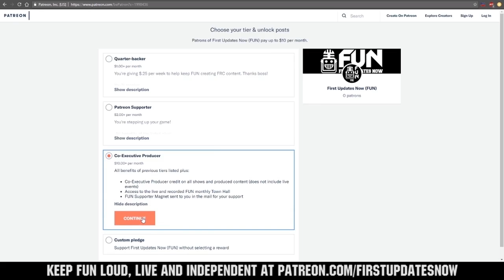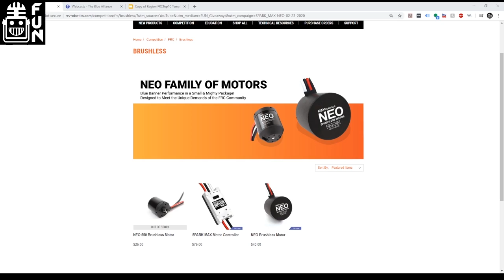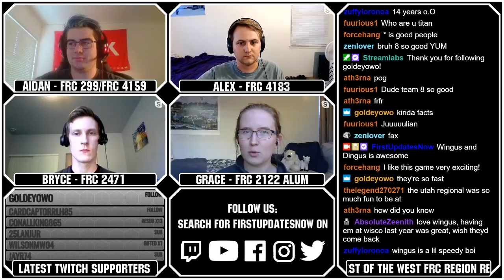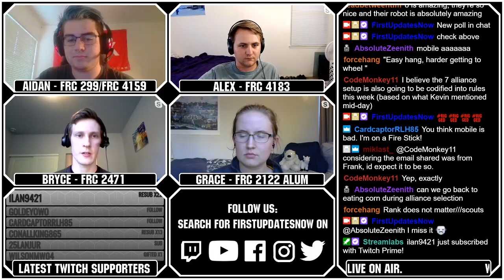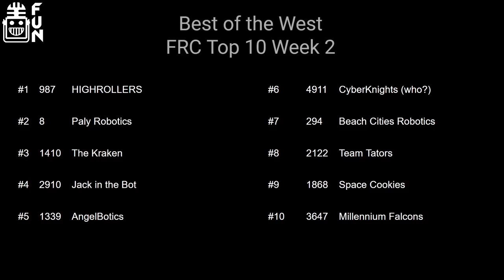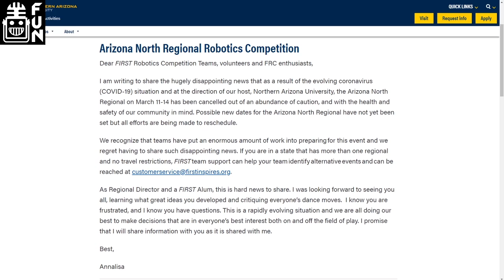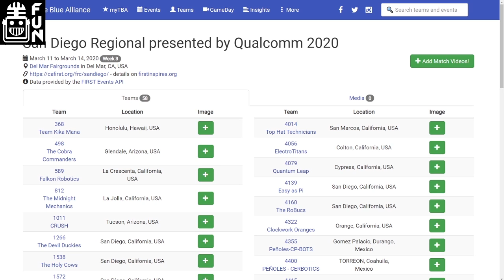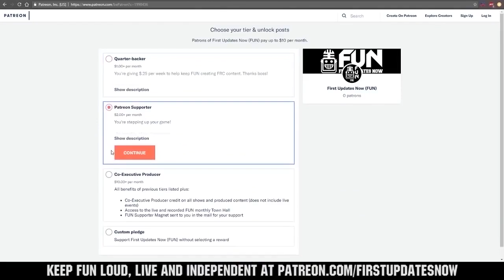Best of the West Region Week 2 Recap USA West, Alberta, British Columbia First Updates Now Region